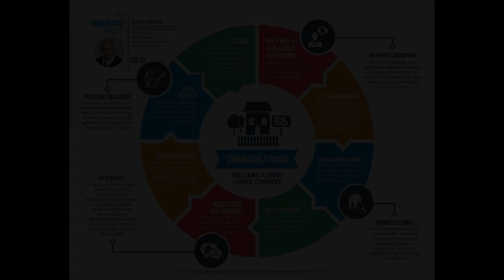First time house buyer Pittsford NY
Buying a home? Whether you are a first time buyer, looking for a bigger home or downsizing...I can help make the process easier for you
Virtual Online Meetings available to assist you in getting prepared to buy

David Merica
eXp Realty, LLC
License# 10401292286